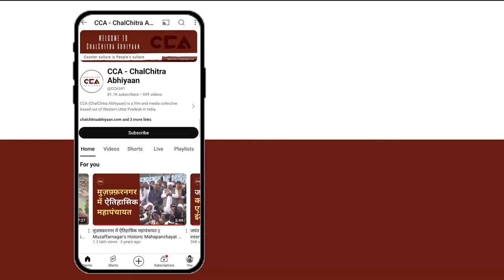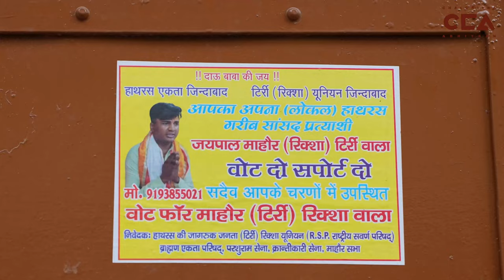हाथरस में ब्राम्हणों की पहली पसंद कौन ? || Who is the first choice of Brahmins in Hathras? - CCA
देश में अभी लोकसभा चुनाव चल रहे है, पहले और दूसरे चरण का मतदान हो चुका हैं।
अभी यूपी की हाथरस लोकसभा का मतदान तीसरे चरण 7 मई को हैं। हाथरस लोकसभा सीट से भाजपा ने अनूप वाल्मिकी और इंडिया गठबन्धन से जसवीर वाल्मिकी वही बीएसपी ने हेमबाबू धनगर मैदान में हैं।
चलचित्र अभियान की टीम लगातार ग्राउंड जीरो पर जाकर लोगों से चुनाव के बारे में बात कर रही है। CCA की टीम ने हाथरस लोकसभा के गांव बेहलोट के लोगों से चुनाव के बारे में बात की। बेहलोट गांव के लोगों का कहना हैं कि हम अभी भाजपा के साथ है लेकिन कुछ किसान जो है आवारा पशुओं से काफी परेशानी में है इस बार हमे

In the country, Lok Sabha elections are currently underway, with voting completed for the first and second phases.
The voting for the Hathras Lok Sabha constituency in Uttar Pradesh is scheduled for the third phase on May 7.
From the Hathras Lok Sabha seat, the BJP has fielded Anoop Valmiki, the Indian Alliance has nominated Jasveer Valmiki, and BSP has put forward Hem Babu Dhangar.
CCA is consistently engaging with people on the ground zero to discuss the elections.
 CCA team talked to the people of Behlot village in Hathras Lok Sabha constituency about the elections. The people of Behlot village say that they are currently with the BJP, but some farmers who are facing difficulties due to stray animals this time may not support the BJP.

CCA's report.